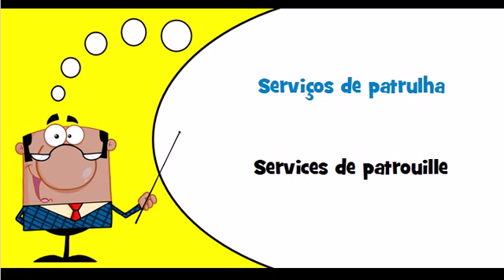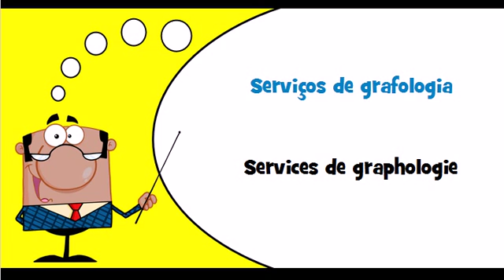Vocabulaire portugais Thème = Serviços de segurança